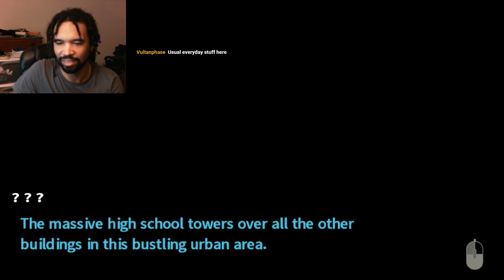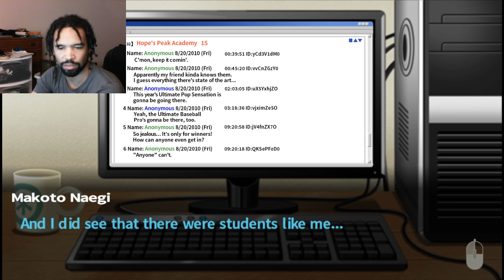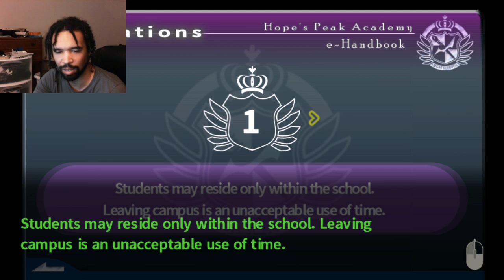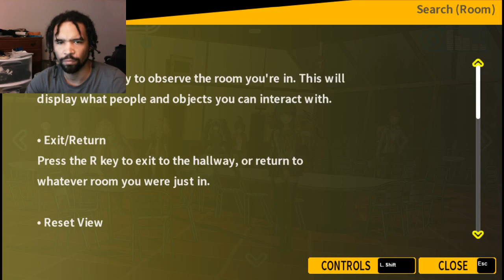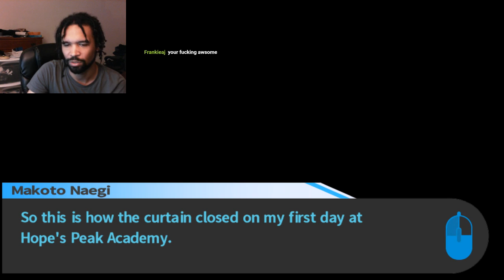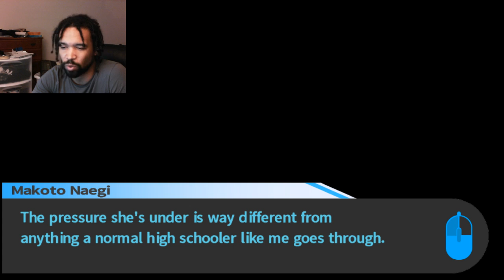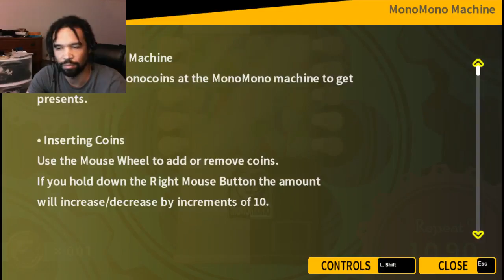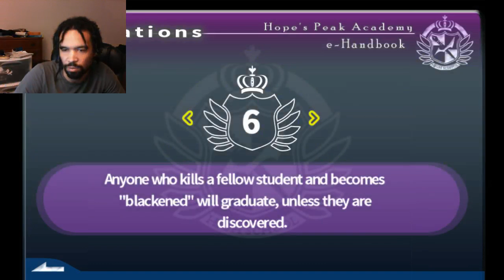Danganronpa Part 1 - Prologue and Chapter 1